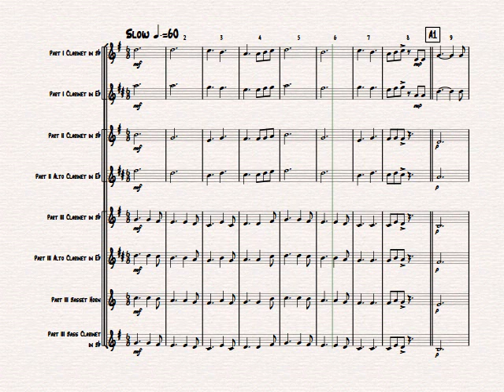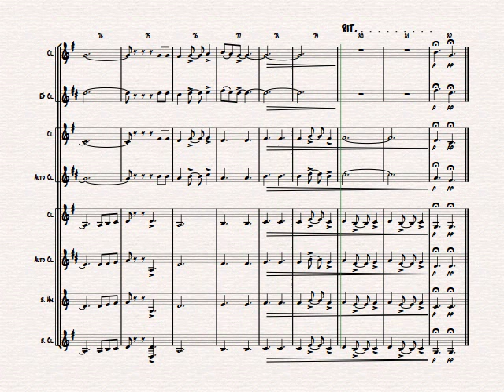What a wonderful world - Louis Armstrong - Clarinet Trio